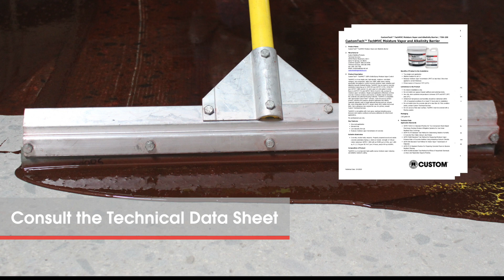CustomTech TechMVC Moisture Vapor Control for Flooring Preparation on Young Concrete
When a concrete slab presents high moisture issues, CUSTOM TechMVC Moisture Control and Alkalinity Barrier is the proven solution!  TechMVC is a key component of the CustomTech flooring preparation system that’s designed for use with all floor coverings.

This high density, 100% solids epoxy is specifically formulated to control concrete moisture vapor emissions and meets strict ASTM F3010 product standards.  TechMVC can be used on concrete substrates measuring up to 100% relative humidity, 25 pounds MVT and a pH of 14.   A single coat application brings floors into compliance with ASTM F710 requirements and creates an alkaline barrier between the slab and adhered floor coverings.

TechMVC is also integral to the CustomTech Early Stage Leveling and Moisture Control System for new construction.  Now, young concrete can be treated within a few days. Using an advanced acrylic primer technology over TechMVC eliminates the addition of a costly epoxy primer and the extra time, labor and silica exposure of the sand broadcast method.  Floors are flattened before the exterior walls are even in place!  This increases speed for multiple trades now working from a flat or level substrate and benefits the bottom line costs of the whole project.

Surface Preparation
The slab must be clean, sound and surface-dry, then shot blasted to an ICRI Concrete Surface Profile #3 to remove laitance, enhance porosity and allow strong mechanical bonding.  TechMVC must be applied while temperatures remain between 50 and 90 degrees.  Always ensure that there is no condensation on the surface.  Static, movement-free control joints and in-plane cracks up to 1/8-inch can be treated with TechMVC alone; use a 1:2 ratio with 30-pound sand to fill non-structural joints over 1/8-inch.

Application
Premix Part A right in the bucket for 2-3 minutes with a low speed mixer, then add the Part B component and mix for 2 more minutes until completely blended.  Use a paint paddle and keep the paddle submerged to prevent air bubbles.  Pour the entire contents of the bucket on the floor immediately and begin spreading.
Apply TechMVC with a 1/8-inch v-notch squeegee and then backroll with a 3/8-inch lint free roller to attain the proper coverage. Always maintain a wet edge to create a seamless membrane.  Since this is a rapid-curing epoxy, a crew will be needed to supply and spread fresh material.  Ensure proper ventilation, wear personal protective equipment during application and clean tools with a solvent.

Priming
TechMVC typically cures to tack-free in 4 hours, but cooler temperatures will slow the process.  Protect the membrane from traffic, contaminants or punctures and always prime the surface once dry prior to leveling. Ensure that all voids or pinholes are filled and the membrane is fully cured before moving to the next step.
Prime TechMVC with undiluted TechPrime A Advanced Acrylic Primer. Apply the primer with a paint roller and allow to dry before installation of the self-leveling underlayment.  For this stage, consider versatile, high-flow TechLevel 150 - a premium underlayment can stand up to the service conditions of most projects.

As with any product, consult the product Technical Data Sheet for additional details before use. Our Technical Service department is also available online or on the phone to help out with any questions.
When it comes to subfloor preparation, count on CustomTech, the industry’s most advanced flooring preparation system.